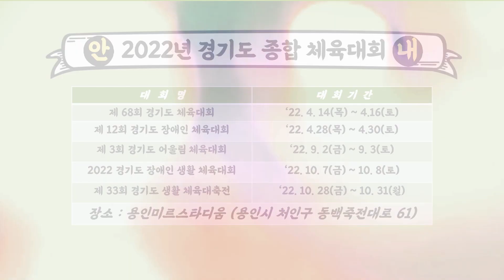✨🤾‍♀️2022년 경기도 종합 체육대회🏋️‍♀️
지루한 일상을 벗어나 경기도 종합 체육대회로!!!
2022년 경기도 종합 체육대회가 펼쳐지는 용인미르스타디움🎇
✨우리의 도전, 날아오르자 용인에서!

🎈대회기간🎈
제68회 경기도 체육대회 : '22.4.14(목)~4.16
제12회 경기도 장애인 체육대회 : '22.4.28(목)~4.30(토)
제3회 경기도 어울림 체육대회 : '22.9.2(금)~9.3(토)
2022경기도 장애인 생활 체육대회 : '22.10.7(금)~10.8(토)
제33회 경기도 생활 체육대축전 : '22.10.28(금)~10.30(월)
🎈대회장소🎈
용인미르스타디움 등 경기장